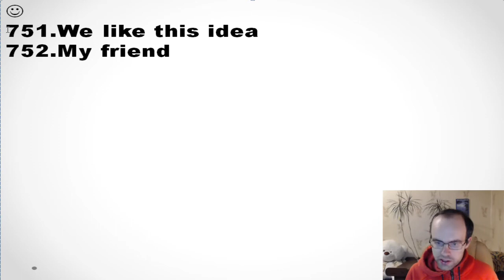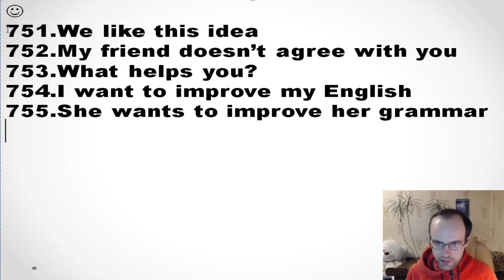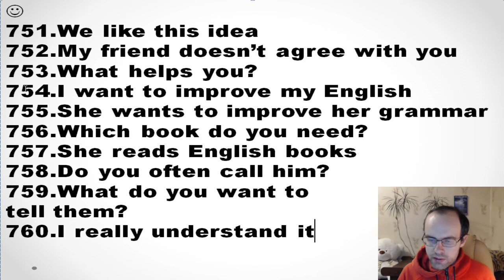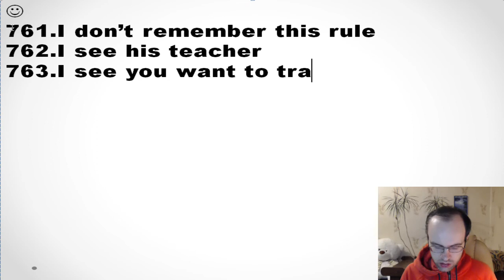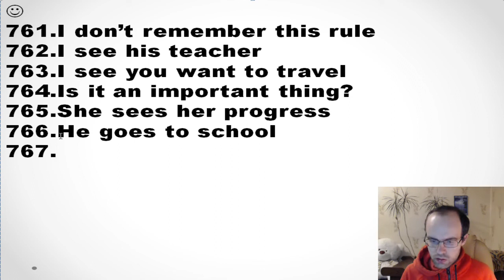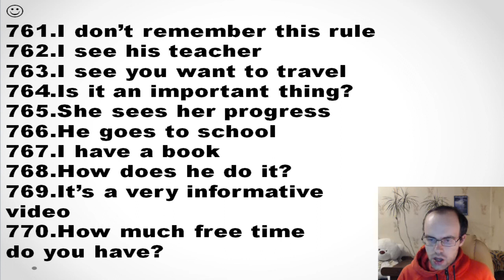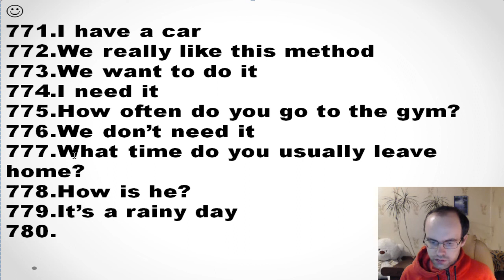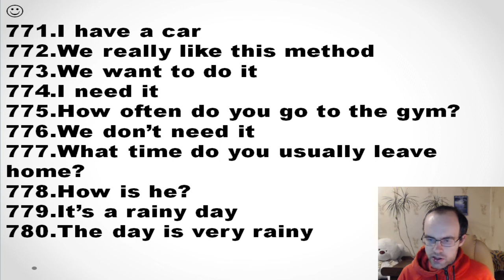КОНТРОЛЬНАЯ 26 АНГЛИЙСКИЙ ЯЗЫК ДО ПОЛНОГО АВТОМАТИЗМА С САМОГО НУЛЯ УРОК 35 1